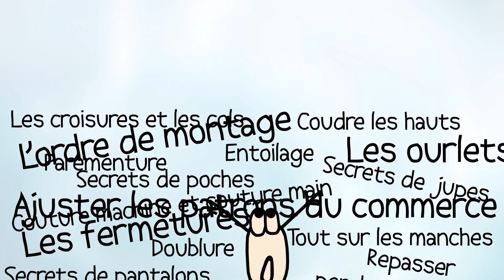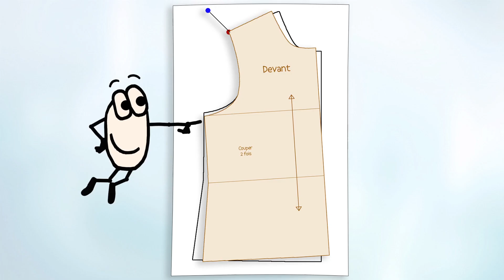DVD Les Secrets de l'Assemblage - Comment apprendre à coudre ? (HD)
Tuto couture : Comment apprendre à coudre (facilement) avec Zouzou !

Découvrez tous les secrets de l'assemblage avec Zouzou - 83 séquences !
Une création Mode pour LoL.  Ce second DVD vous révèle des secrets de couture pour obtenir des finitions impeccables ! Vous trouverez même des secrets Haute Couture !
Cette formation couture vous explique tout !
 Zouzou dévoile des techniques professionnelles de l'assemblage, de façon méthodique et néanmoins amusante, pour réussir tous les montages. Ces cours de couture vous apprennent à coudre facilement, car vous apprenez à votre rythme, sans pression, et si vous avez une question, Zouzou est là !
Le montage des braguettes, les poches passepoilées, les manches, les cols, pattes polo, les insertions, les revers... et comment résoudre les petits tracas de la couture...!
Et en bonus, des séquences sont consacrées aux patrons du commerce :
comment les ajuster, qu'il s'agisse du buste, de la jupe, du pantalon ou de la manche...!

Vous trouverez sur notre site des informations complémentaires sur les Cours que nous proposons.
Ces cours sont disponibles EN LIGNE ou en DVDs. Ainsi, nous vous livrons tous nos secrets pour faire un patron sur mesure et aussi pour apprendre à coudre à la main et à la machine :
Patronage Femme (Prise des mesures, tracé patrons de base et transformations)
Patronage Homme (Prise des mesures, tracé patrons de base et transformations)
Patronage Enfant (Prise des mesures, tracé patrons de base et transformations – Bébé à fille ado)
Assemblage (couture pure)
Lingerie (patrons et assemblage des soutien-gorge et culottes)
Les séquences claires et amusantes vous guident pas à pas dans votre apprentissage de la coupe à plat et de l'assemblage. Et puis, Zouzou, le petit assistant, vous facilite la vie, vous montre et pose les bonnes questions...
Mode pour LoL vous fournit des explications faciles à comprendre pour chaque étape.

Nous sommes toujours là pour vous aider avec les séquences et vous n'êtes jamais seul(e) ! Alors n'hésitez pas !

La musique que j'utilise :
© La musique Real Ride est réalisée par Nicolai Heidlas. Propulsée par Sources